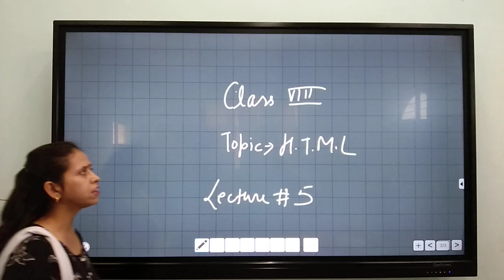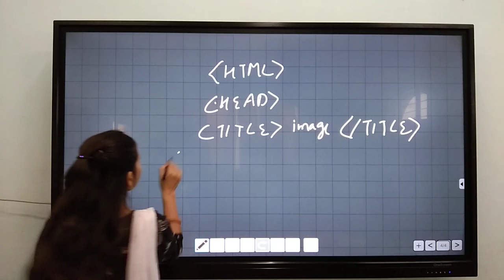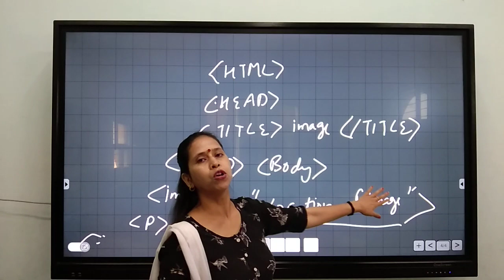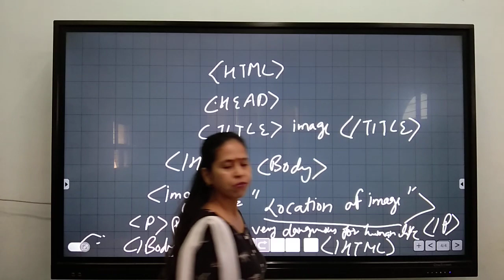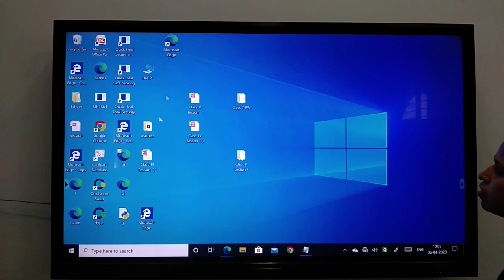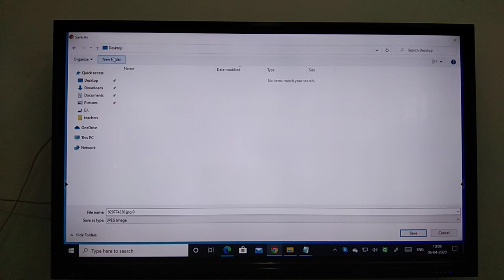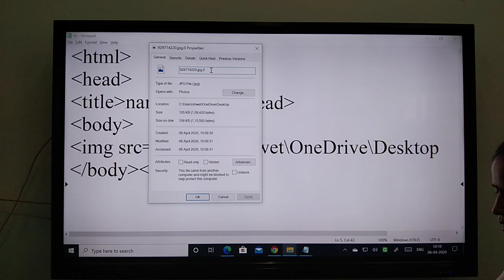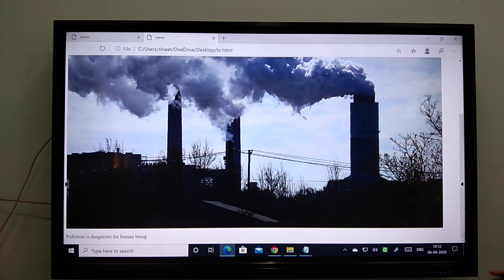Class VIII, Computer , Topic HTML ,Lecture#5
Computer Science by Shweta Ma'am